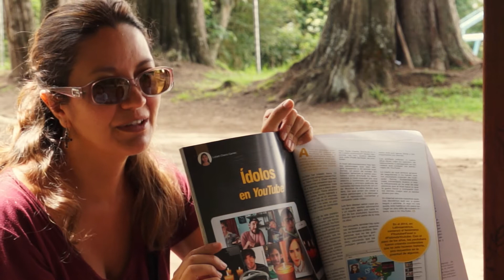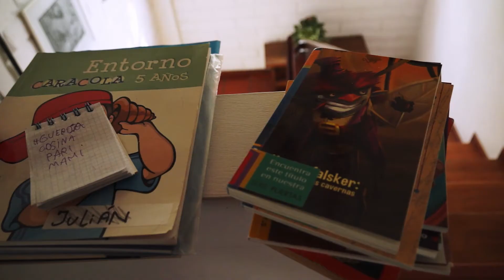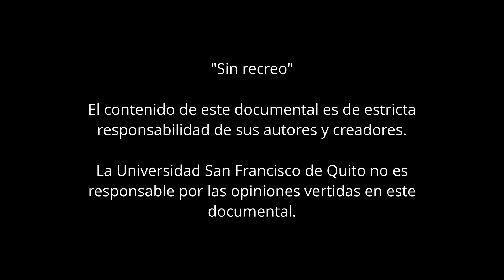Sin recreo documental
Julián e Ignacio son dos hermanos que hacen escuela en casa. Julián recuerda su experiencia en el corto tiempo que estuvo en la escuela e Ignacio nunca ha ido a una. El documental explora su experiencia desde la visión infantil de ambos, y también desde la perspectiva de sus padres quienes se han convertido en sus profesores. Entre las clases en casa, las dudas de los padres y los descubrimientos de Julián e Ignacio, tanto padres e hijos van aprendiendo a su propia manera.